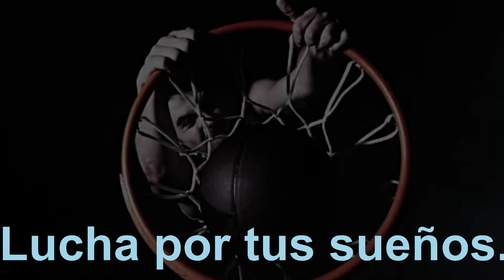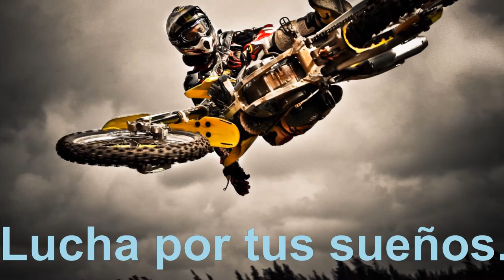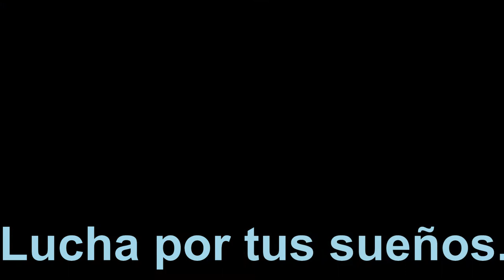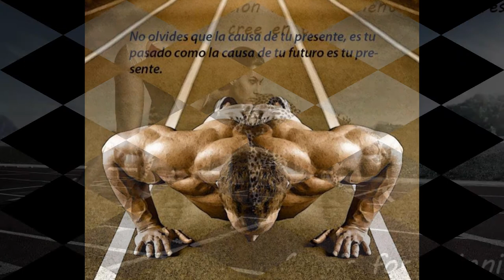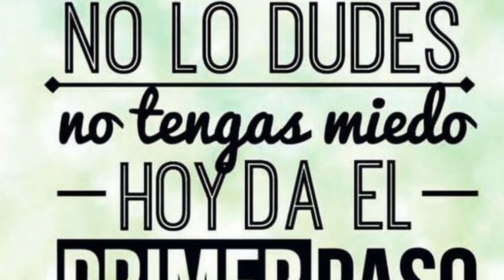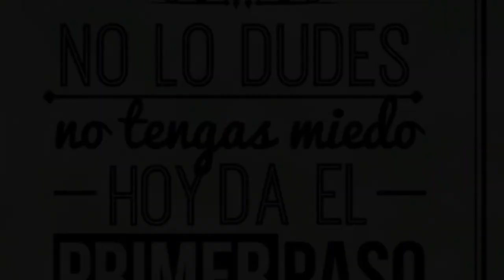💚► 𝗔𝗡𝗨𝗡𝗖𝗜𝗢_𝗠𝘂𝘀𝗶𝗰 𝟰 𝗦𝗽𝗶𝗻𝗻𝗶𝗻𝗴_ 𝗖𝗹𝗮𝘀𝘀.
★Todos los derechos de la música aquí utilizada, pertenecen a sus respectivos dueños o discográficas. Si algún propietario de la pista usada en esta mezcla no está satisfecho, puede contactarnos y si es necesario, se eliminará la pista.
Todos los vídeos aquí usados tienen © COPYRIGHT propiedad de Music for Spinning. musicforspinning ciclo-indoor